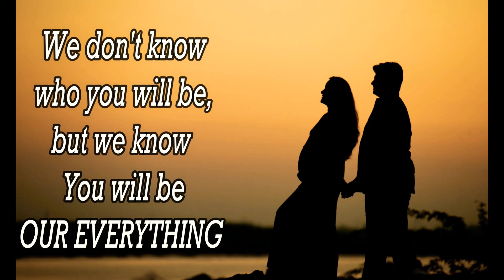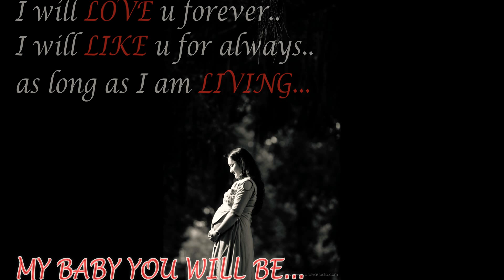Maternity Photo shoot -- Ripal & Dr Nilay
Maternity photo shoot by Vatsalya studio, Bharuch